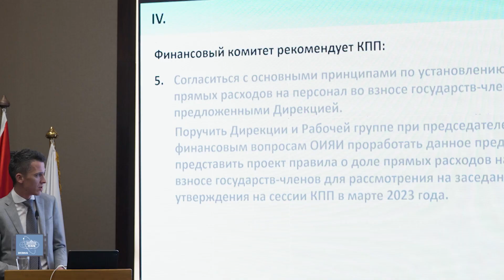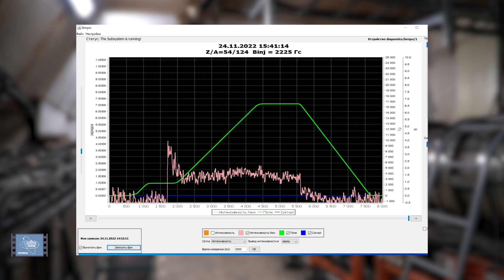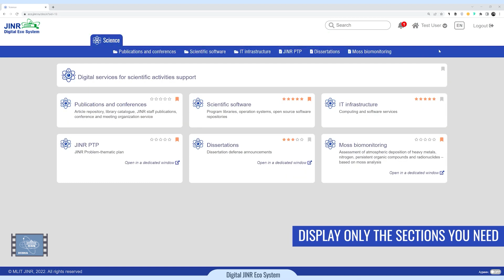К новой семилетке – не сбавляя темпа. Сессия КПП ОИЯИ в Египте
Главным итогом сессии Комитета полномочных представителей правительств государств-членов ОИЯИ, которая прошла в ноябре в Египте, стало одобрение проекта нового Плана семилетнего развития Института на 2024 – 2030 годы.
Этот план, как принято в ОИЯИ во все времена, даже самые трудные, носит амбициозный характер. Объединенный институт никогда не понижает планку, а только повышает ее.

(с) ОИЯИ, 2022